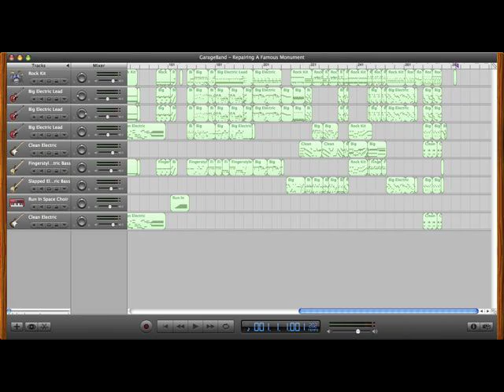Hill Smith - Repairing a Famous Monument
Keep pursuing your dreams! ~ Hill & Wynn
This music is copyright to the owner ©
Do not publish, distribute or authorize in any way without my permission!